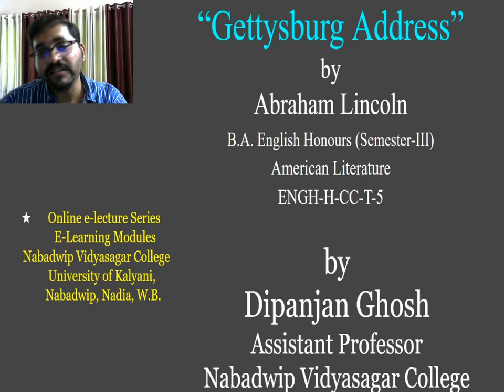Gettysburg Address || Introduction || Abraham Lincoln || American Literature || Dipanjan Ghosh II